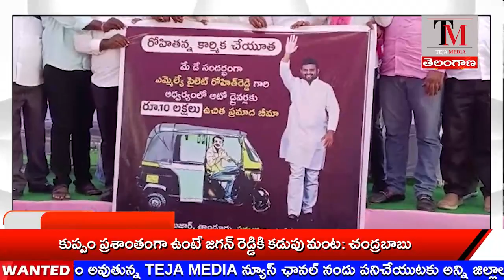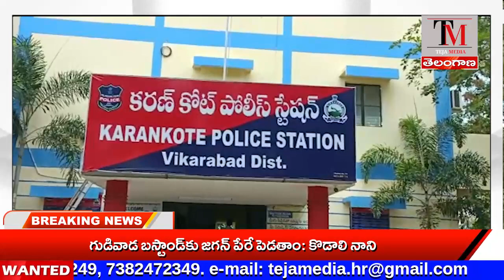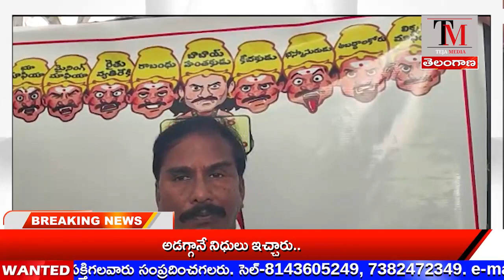TEJA MEDIA// NEWS BULLETIN 01-05-2023